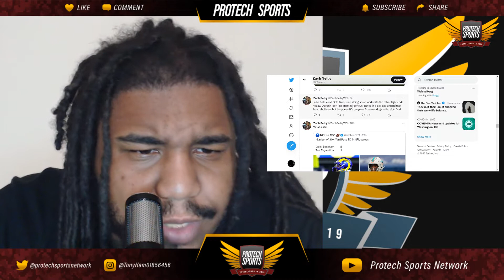Washington Commanders Training Camp DAY 15! Offense Continues to Improve! Dyami Brown Went Crazy!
Washington Commanders HAVE AN RB1 Controversy! Here's an warning to Antonio Gibson!

YouTube.com/Protech428

For more Washington content, CFB Prospects, and also for the word of God on my Christian YT Channel